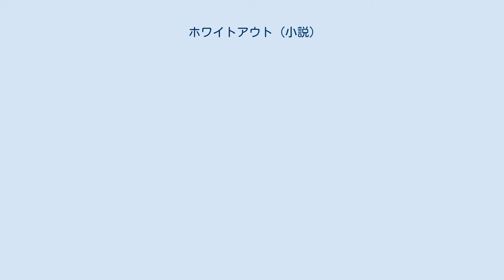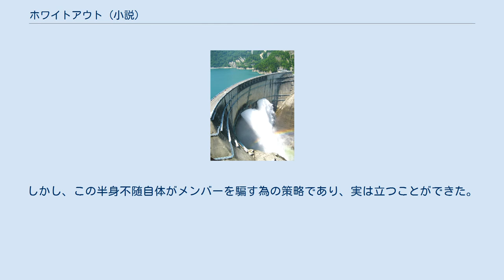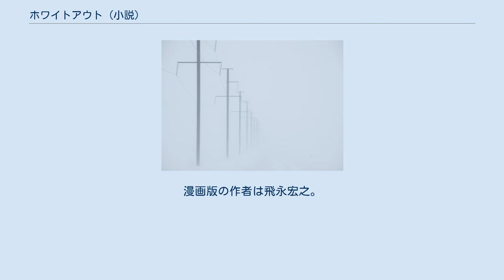ホワイトアウト (小説)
奥遠和ダムのモデルとなった、福島県の「奥只見ダム」。
 『ホワイトアウト』は、真保裕一のサスペンス小説。
日本最大のダムを占拠したテロリストから人質を救うべく立ち上がった青年の活躍を描く。
タイトルの「ホワイトアウト」とは、激しい吹雪により視界が奪われ、自分の位置が全く分からなくなってしまうことをいう。
 1995年に新潮社から単行本（新潮ミステリー倶楽部シリーズ）が発刊された。
1996年に、第17回吉川英治文学新人賞を受賞。
このミステリーがすごい!で国内部門1位に選ばれ、120万部を超えるベストセラーとなった。
1998年9月1日には新潮文庫版が刊行された。
 2000年に織田裕二主演で映画化され、また、漫画化もされた。
 映画版において撮影ロケ地となった、黒部ダム。
 ホワイトアウトになった景色。
 終盤で活躍した、スノーモービルの一例。
 映画版では使用されなかった、水中スクーターの一例。
 2000年に映画化された。
興行収入42億円。
監督は本作が劇場映画デビュー作である若松節朗。
絶体絶命の状況下において、ろくに装備のない主人公がたった一人でテロリストに立ち向かうストーリー展開から、『日本版のダイ・ハード』とも呼ばれるなど話題となった。
 奥遠和ダムのモデルは奥只見ダムとされており、映画の中で使われる地図はダムの名称こそ違うものの奥只見ダム周辺の地形図である。
しかし、映画では同ダムは使用されず、富山県の黒部ダムなどが使用された。
これは監督が黒部ダムが自身のイメージするダムと重なったからだという。
 主人公役の織田裕二は、その親友役の石黒賢とは現実でも親友の間柄であり、本作において石黒を主人公の親友役に抜擢したのは織田とされている。
1993年に大ヒットしたテレビドラマ『振り返れば奴がいる』で共演しており、同作ではライバル役であったが、石黒はそのドラマの役でも亡くなっている。
 テロリストたちが持ち込んだ武器は、東側を代表するアサルトライフルである旧ソ連製のAK-47アサルトライフル、トカレフTT-33、ナガンM1895拳銃である。
双方とも、北方領土付近で操業している漁船に乗り込み、警備にあたっているロシアの巡視船の乗組員と取引をおこない仕入れたものである。
 原作では、この時に使われた水中スクーターは物語の後半で重要な役割となっていたが、映画版では一切使用されていない。
 原作では宇津木について「髪が薄いダイバー」とし、移動に水中スクーターを使うという設定だったが、映画では長髪に口髭で車椅子に乗るという設定に変えられ、水中スクーターも登場しない。
車椅子に乗る理由は「警察との交戦で逮捕を免れたが半身不随の重傷を負った」ためとされていた。
しかし、この半身不随自体がメンバーを騙す為の策略であり、実は立つことができた。
なお、原作には宇津木とは別に「髪を束ねた男」が登場するが、名前は明かされていない。
 原作の「十二月 御殿場」（赤い月に加わる直前の小柴を描いた）と「一月 羅臼沖」（テロリストたちが武器を手に入れる様子を描いた）に相当する場面が映画では割愛されている。
 ダム占拠の一派の人数が増えた 原作終盤ではスノーモービル同士のチェイスがクライマックスのアクションだが映画ではヘリとスノーモービルのチェイスになっている。
 笠原の正体が小柴であることを示す方法が違う。
 原作は病院にて物語の終りを迎えるが、映画では警察のヘリコプターの中で物語を終える。
 2000年に『月刊少年マガジン』で漫画化された。
漫画版の作者は飛永宏之。
 2000年に、単行本がKCデラックスから発売された。
全3巻。
ISBN 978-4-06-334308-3 / ISBN 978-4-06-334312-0 / ISBN 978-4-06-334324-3